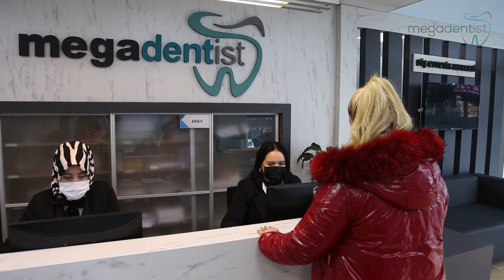Diş Çürüğü Tedavisi - Fatma Tam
Megadentist'in Mutlu İnsanları Tedavi Sürecini Anlattı...